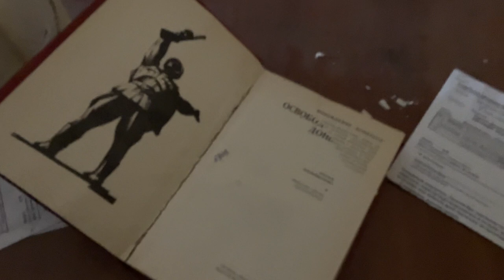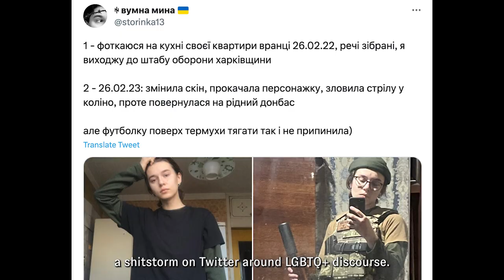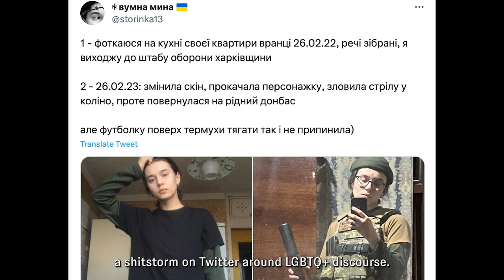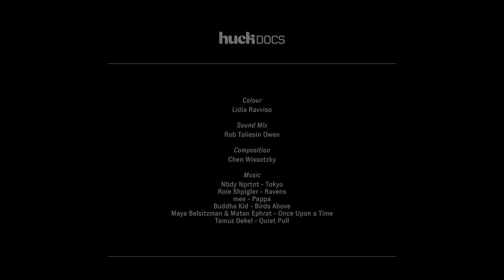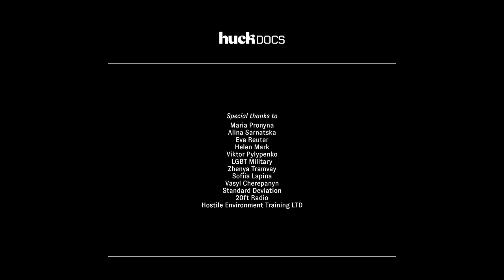Queer Fighters of Ukraine | Huck Docs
Queer Fighters of Ukraine reveals the experiences of young, queer soldiers after over a year of full-scale war. Former LGBTQ+ activists and queer party DJs now in units near the frontlines share their perspectives on balancing queer identities with life in the military.

Angelika Ustymenko is a non-binary artist and filmmaker, and the driving force behind the Rebel Queers collective. Before the full-scale invasion, they confronted patriarchy and homophobia by scrawling provocative slogans on the walls of Kyiv: ‘Queer Sex,’ ‘Make QueerPunk Again,’ and ‘Be Queer, Do Crime, Hail Satan.’ Determined to support their community and continue queer resistance, they felt compelled to document the experiences of queer soldiers fighting to defend Ukraine. After the first anniversary of the full-scale invasion, Angelika joined forces with Huck Docs to begin a new phase of the documentary project.

Together, we travelled thousands of kilometres across Ukraine on trains and rickety local buses to interview Daria, an activist from Kharkiv now stationed in Donetsk Oblast; Andrii, a military psychoanalyst in Dnipro; Mark, a non-binary DJ and producer in Dnipropetrovsk Oblast, and Alexia, a trans soldier recovering from her injuries at a hospital in the Netherlands.

Queer Fighters of Ukraine is directed by Alex King and Angelika Ustymenko. Edited by Lidia Ravviso.